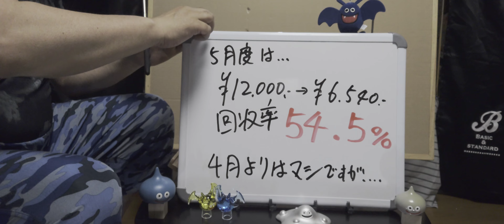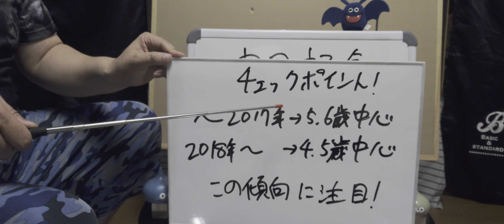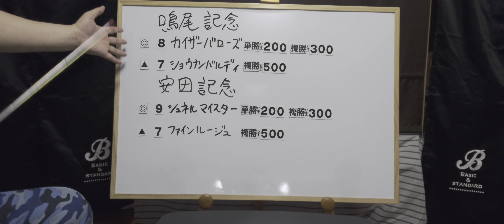スラリンメタリンの世界一当たらないトリガミ予想〜【2022年6月第1週】鳴尾記念、安田記念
梅雨入り前の晴れ間を表す言葉ってなんかないのかなぁ……

それはともかくとして絶不調の4月から少しは回復傾向なのか?なんとか6月はもっと当てたいですなぁ～…